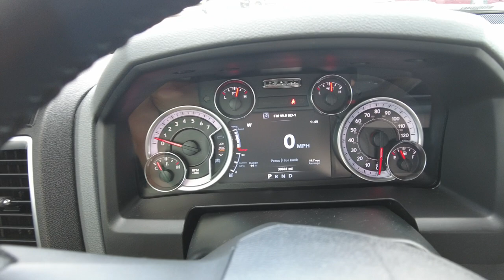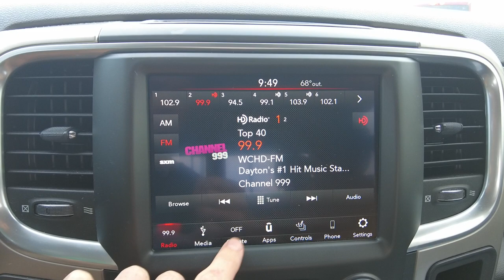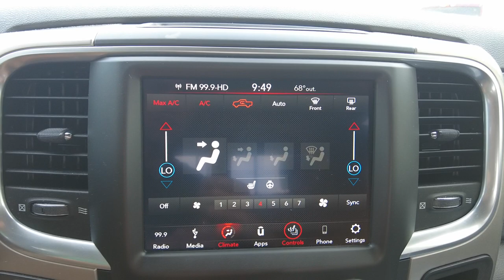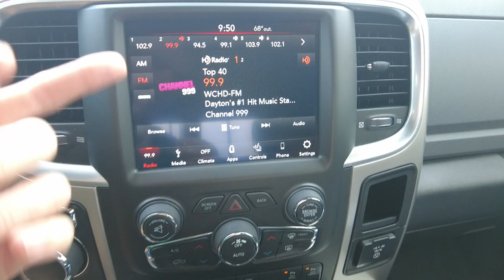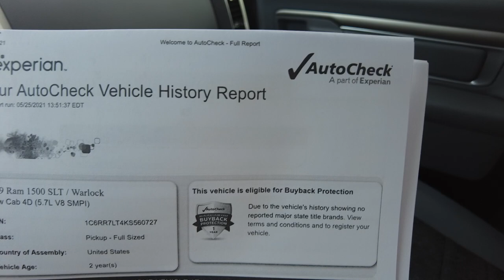2019 Ram 1500 Classic Big Horn | 4x4 - 5.7l Hemi! | Review